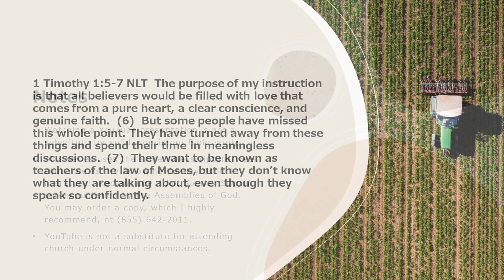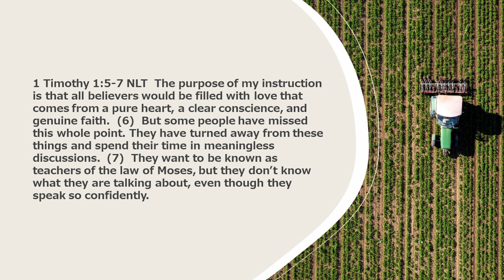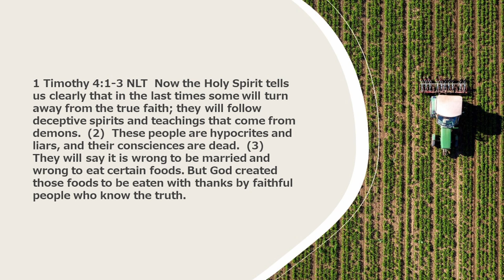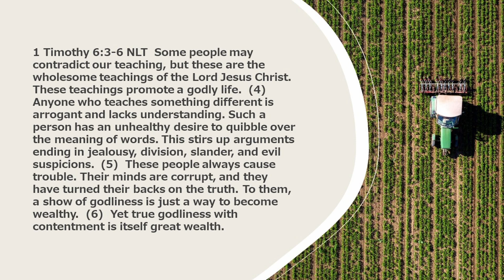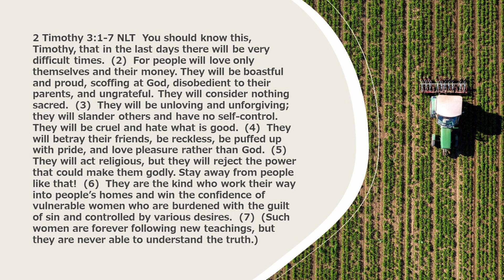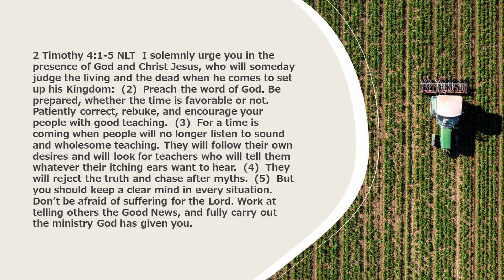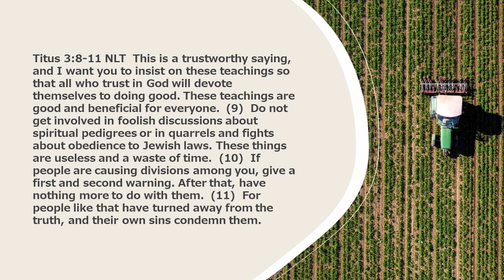Standing Against False Teaching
AG Sunday School June 2, 2024 Summer Quarter #1. 1 Timothy 1:5-7, 1 Timothy 4:1-3, 1 Timothy 6:3-6, 2 Timothy 3:1-7, 2 Timothy 4:1-5, and Titus 3:8-11.